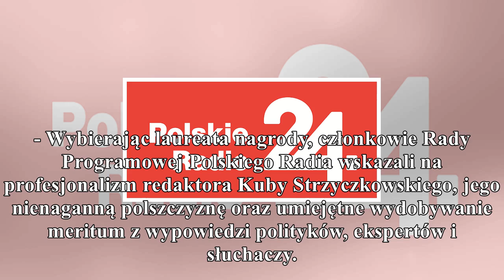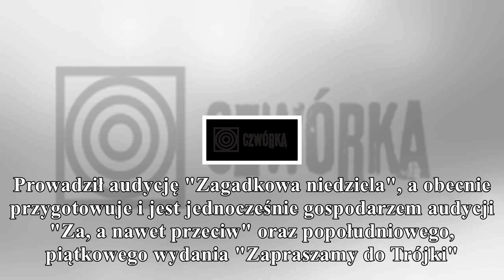nagroda rady programowej polskiego radia dla kuby strzyczkows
nagroda rady programowej polskiego radia dla kuby strzyczkowskiego
                                gorąco
PolskieRadio.pl Wiadomości Informacje Nagroda Rady Programowej Polskiego Radia dla Kuby Strzyczkowskiego Kuba Strzyczkowski otrzymał nagrodę Rady Programowej Polskiego Radia za 2017 rok. Dziennikarz T...